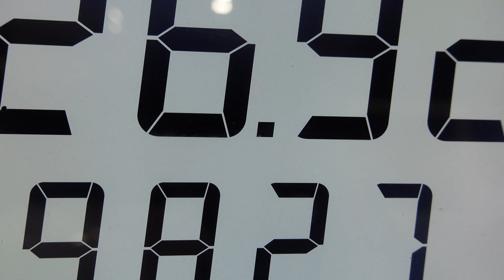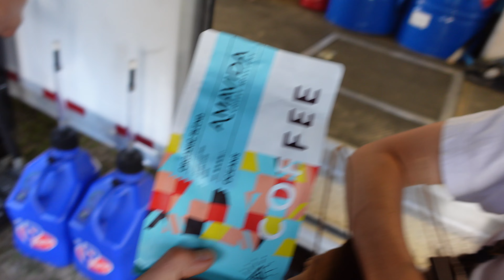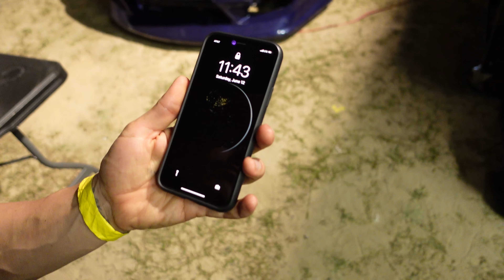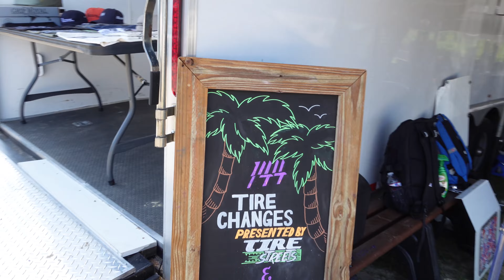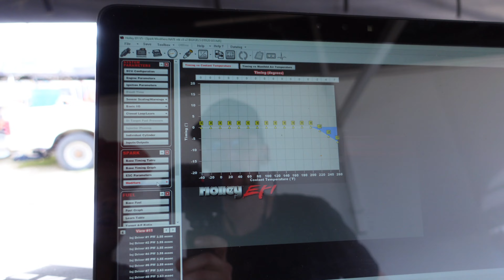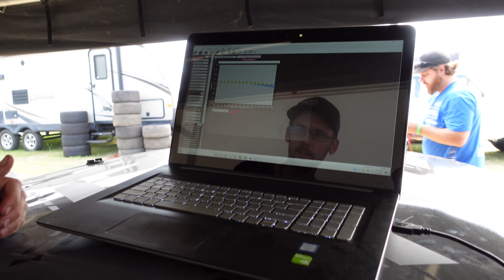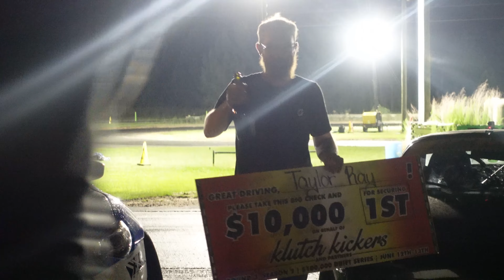Up in flames... // Klutch Kickers Round 3 x 144.racing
Klutch Kickers Round 3 was absolutely nuts and we had no shortage of action. Lots of car trouble between electronics, the car going up in flames, and wrecks... But we still had some great times on track despite the issues! Now we just get to freshen up the S13 a little!
So buckle up Buttercup... This is a long one...